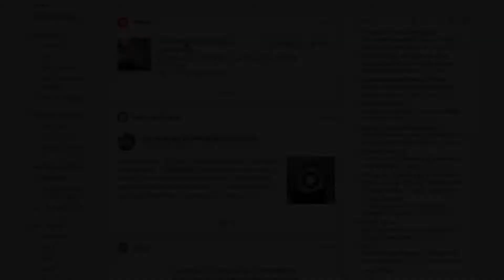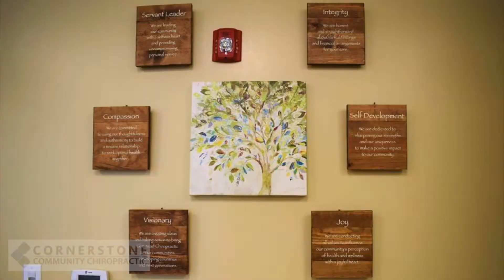Power of Your Foundation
Dr. Aki explains the power of your foundation through a young boy's testimony of how after he received chiropractic care at CCC it helped with his allergies and he was able to stop taking his high blood pressure medication.

Steadfast in Foundational Correction.